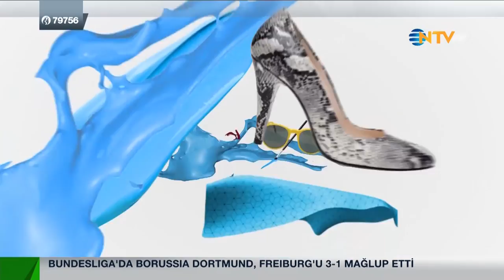Tam Senlik 24 Eylül 2016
Bahar Akça ve Cüneyt Asi Duru’nun sunduğu moda, güzellik ve sağlık rehberi “Tam Senlik” bu hafta yine çok renkli.